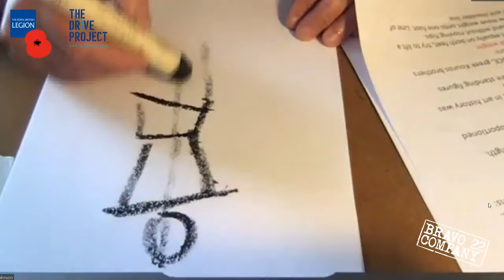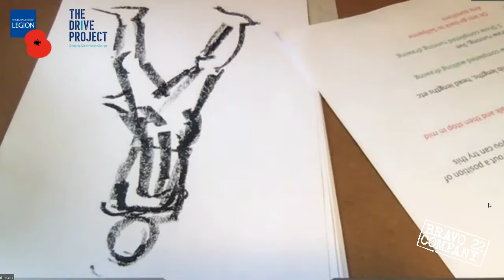Bravo 22 Live - Drawing : Figures in Action with Al Johnson & Sallyanne Robson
Join us for this weeks Bravo 22 Live art session, presented by Bravo 22 Company member Sallyanne Robson and hosted by Al Johnson, a sculptor, lecturer and Director of Art for Bravo 22. This session focusses on how to draw figures in movement.